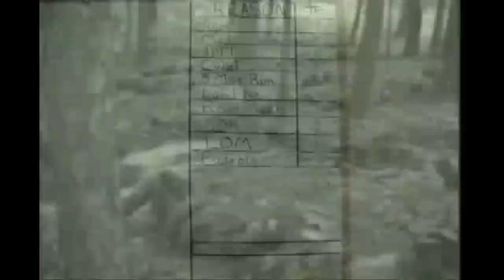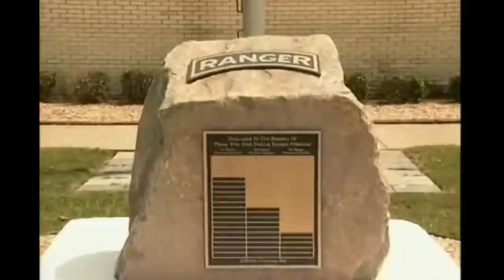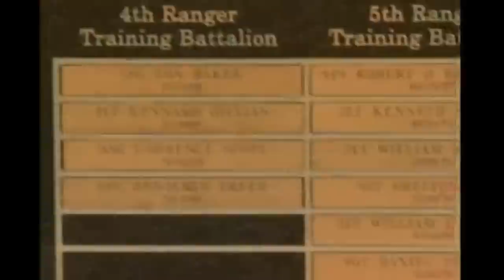!!RAW FOOTAGE!! Army Ranger School Part 1 !HD!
The United States Army Ranger School is an intense, 61+ days, combat leadership course, oriented to small-unit tactics at Fort Benning, Georgia, U.S.A, the woodland terrain 'Benning Phase' at Camp Rogers and Camp Darby, Georgia; 'the Mountain Phase' at Camp Merrill, near Dahlonega, Georgia and the Florida Phase at Camp Rudder, Eglin Air Force Base, Florida. The Desert Phase, conducted first at Dugway Proving Ground, Utah and later at Fort Bliss, Texas was eliminated in 1995. Ranger School is effectively closed to female applicants due to the Combat Exclusion Laws pertaining to assignment to Ranger coded positions within the Combat Arms of the US Army.